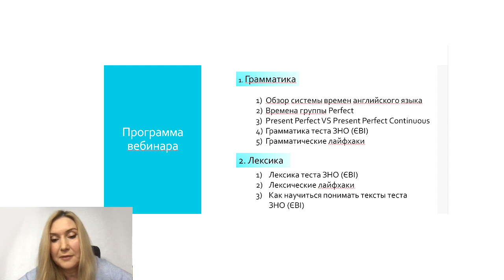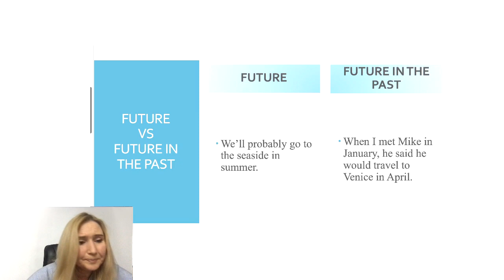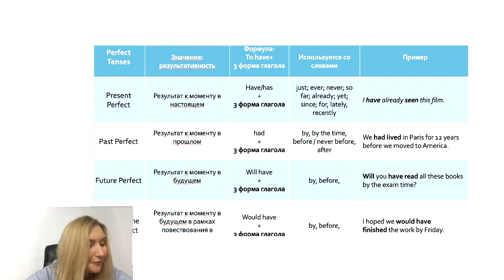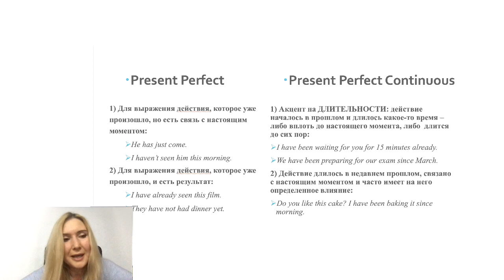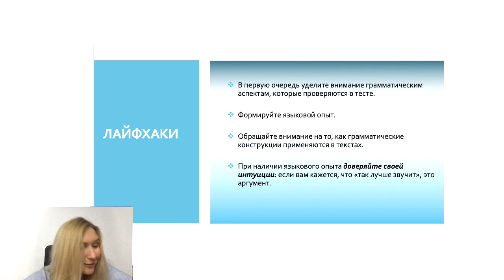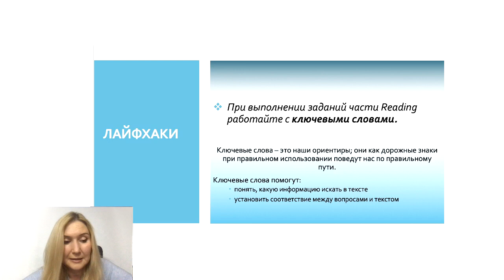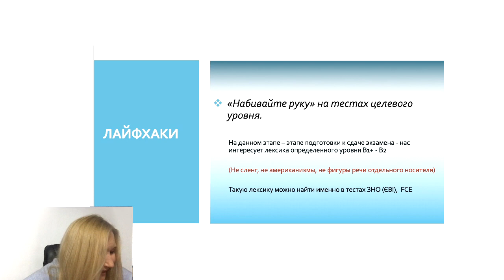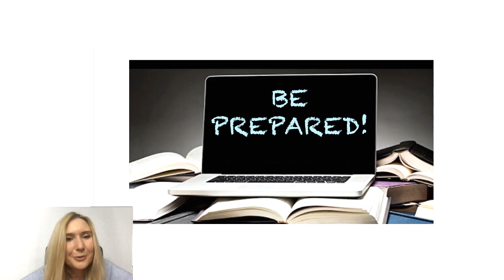Grammar and Vocabulary. Test Preparation. Вебинар 27.03.2020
Вебинар 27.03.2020; посвящен наиболее частым вопросам студентов.

Разбираем такие темы:

Грамматика:
1) Обзор системы времен английского языка
2) Времена группы Perfect
3) Present Perfect VS Present Perfect Continuous
4) Грамматика теста ЗНО (ЄВІ)
5) Грамматические лайфхаки

Лексика:
1) Лексика теста ЗНО (ЄВІ)
2) Лексические лайфхаки
3) Как научиться понимать тексты теста ЗНО (ЄВІ)

English FastPass - это портал, занимающийся подготовкой студентов к экзаменам по английскому языку (ЗНО, ЄВІ). На нашем ютуб канале вы найдете новости по теме, информацию о тестах, лайфхаки и полезные советы.
На нашем сайте Вы найдете бесплатные тесты и онлайн курсы. Также периодически мы проводим различные интенсивы.